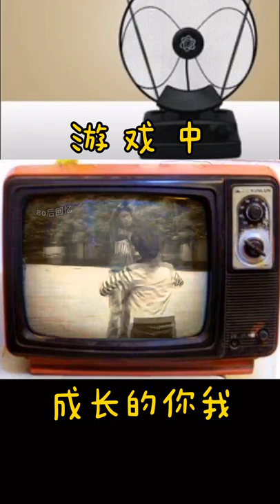小时候真傻 总想着长大